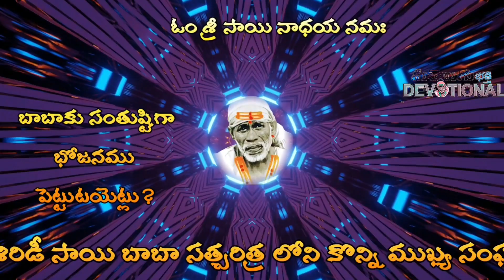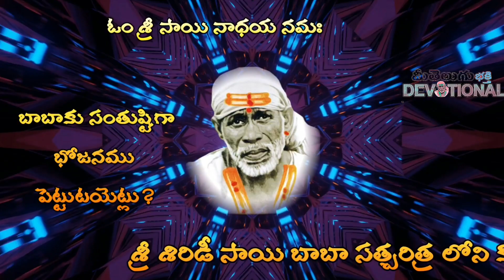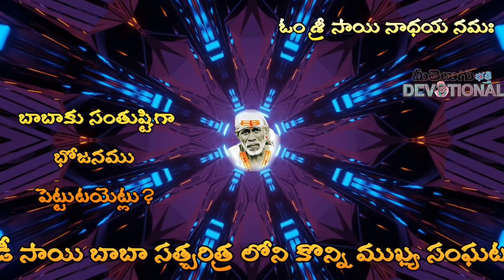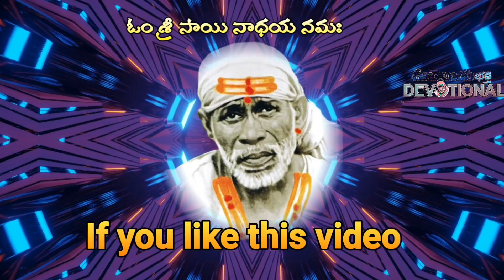శ్రీశిరిడిసాయి బాబా సత్చరిత్ర లోని కొన్ని ముఖ్యసంఘటనలుPART31 SAIBABA BHAKTI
Hi
                  MEETELUGUDEVOTIONAL in this
video I'll show you Shiridi sai baba dat charitra telugu#chapter6#MEETELUGUDEVOTIONAL#SAIBABABAKTI#SOOKTULTELUGU#

WATCH:Shiridi sai baba dat charitra telugu#chapter6#MEETELUGUDEVOTIONAL#SAIBABABAKTI#SOOKTULTELUGU#

               &comment to my channel